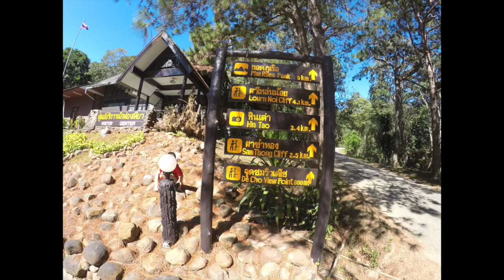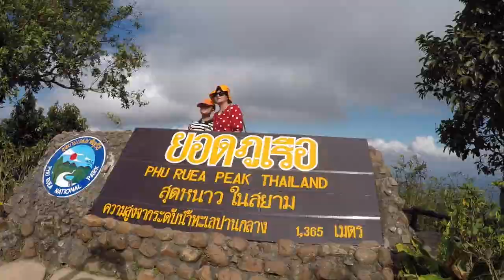Beautiful Thailand Phu Tub Berg Peak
Phu Tub Berg Peak is so beautiful stinging at 1,667 mt  Right next to the gate to Phu Hin Rong Kla National Park. it is get so cold up there.

Send me stuff at : 75/5 pungkhon Rd Bueng Khan 38000 Thailand